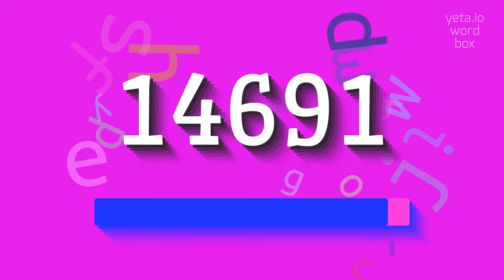How to say "14691"! (High Quality Voices)